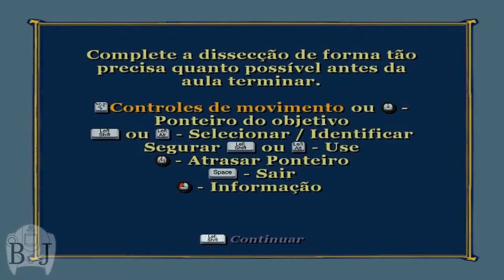7# BULLY - HALOWEEN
- Não posto mais vídeos nesse canal devido a direitos autorais, portanto criei outro canal com conteúdos diversos será feitas análises e reviews, contando completamente a história do game, curiosidades do mesmo etc. Você ainda pode ver qualquer vídeo nesse canal, divirta-se ;) aaah e me mande um pirarucu por correio \o/ porque eu amo pirarucu :3

RELACIONADO: Detonado, Bully, Plants vs zombies, Resident evil 4, Call of juarez, Haunted investigations, The walking dead survival instinct, Super mario world, Kaizo mario world, Super kaizo mario, Call of duty zombies, minecraft, minecraft formigueiro, farm, zombie maps, rust, new rust, sonic adventure, dreamcast, caribegamer, caribe gamer, bluur jack, bluurjack, bloo jack, blur jack, coleção de jogos antigos, coleção de jogos do psp, história e curiosidades resident evil, unboxing do dreamcast, turtle beach px21, sony vegas, fraps, canal inspirado no dreamcast, porque você tá lendo isso? pirarucu, pirarucano, gosto de pirarucu, você também né hehehe :3 super nintendo, mega drive, pvz, todos os minigames, plants vs zombies 100% playstation, coleção de consoles, 14 minutos, gta san andreas, detonados completos, walkthrough, playthrough.